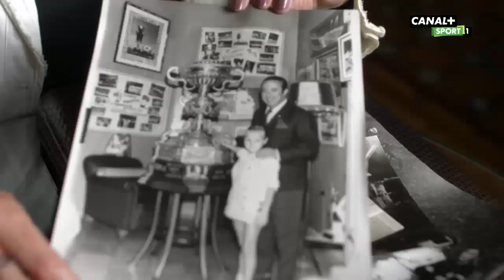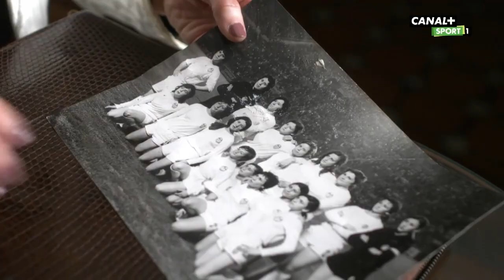LA LÉGENDE DU FC VALENCE - MERCHINA PERIS - FOOTBALL FÉMININ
Merchina Peris est la première femme a avoir marqué dans le prestigieux stade de Mestalla à Valence. Elle nous raconte son parcours et sa rencontre déterminante avec le Légende Di Stefano